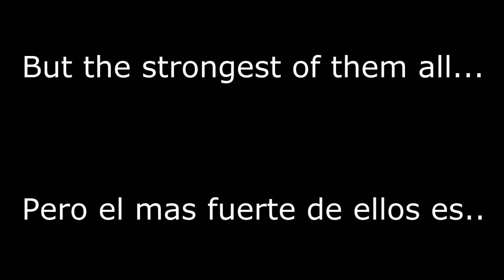Zinedine Zidane - Cancion - Video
Cancion de Vaudeville Smash (Zinedine Zidane) y video de las Skills de Zidane.